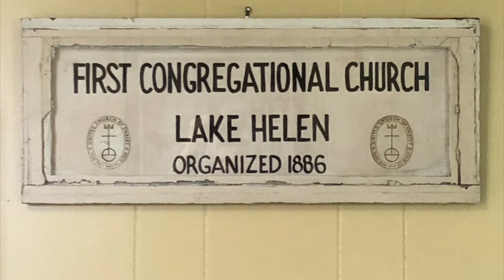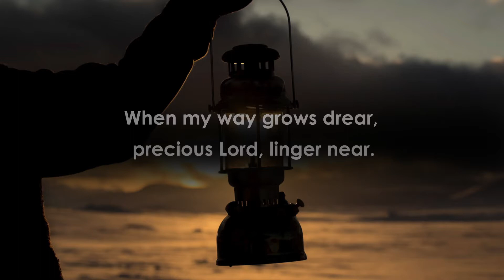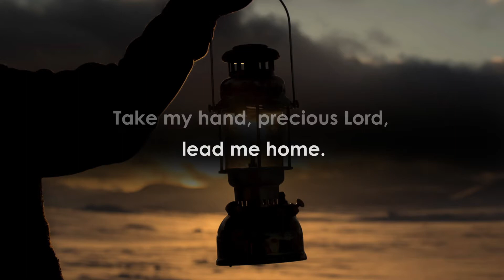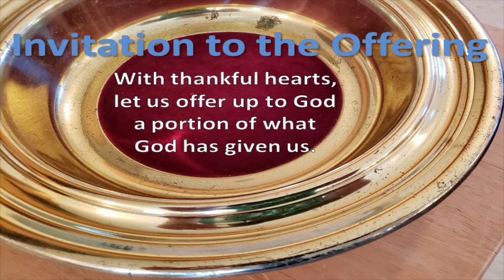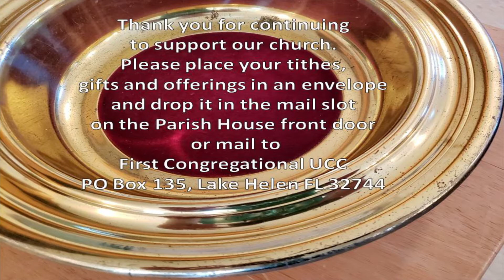020721 Lake Helen UCC Virtual Service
It's the Fifth Sunday after Epiphany and it's time to worship! We always look forward to our time together, so pull up a comfy chair when you're ready and join us for this virtual worship service. If you have missed any of our services, your are always able to view them from our YouTube channel. Thanks so much for stopping by! We are an open and affirming church where no matter who you are or where you are on life's journey, you are always welcome here. We are a congregation that assigns no labels, just love.